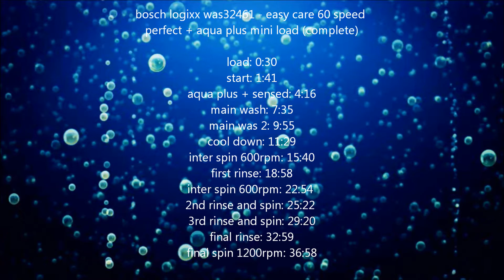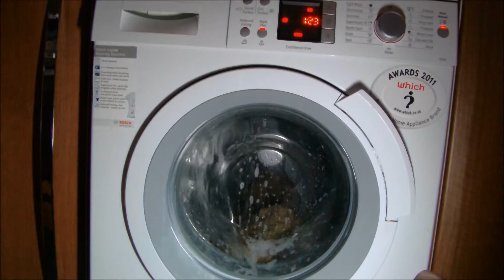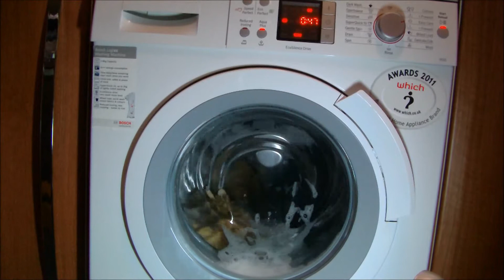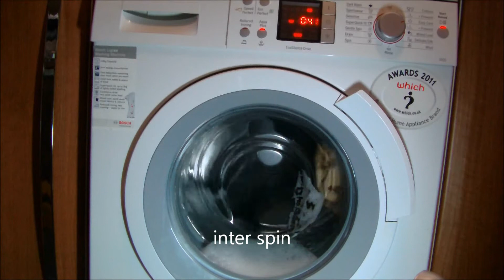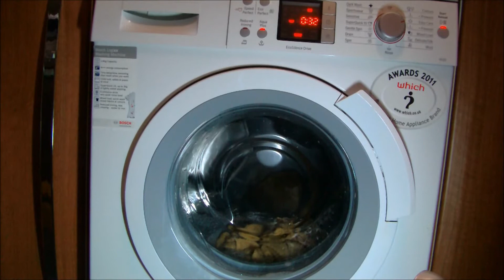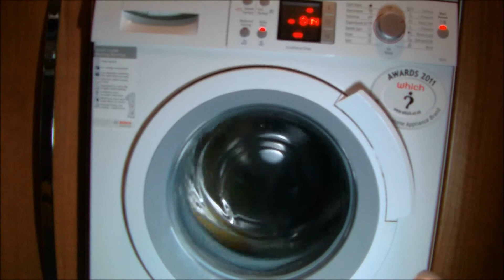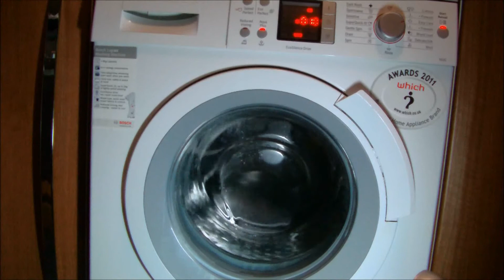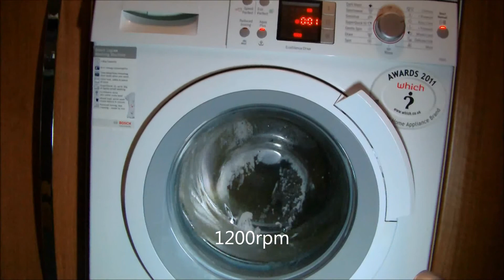Bosch logixx WAS32461GB easy care 60 speed perfect + aqua plus mini load (complete)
washing yet another odd towel on its own

menu:
load: 0:30
start: 1:41
aqua plus + sensed: 4:16
main wash: 7:35
main was 2: 9:55
cool down: 11:29
inter spin 600rpm: 15:40
first rinse: 18:58
inter spin 600rpm: 22:54
2nd rinse and spin: 25:22
3rd rinse and spin: 29:20
final rinse: 32:59
final spin 1200rpm: 36:58